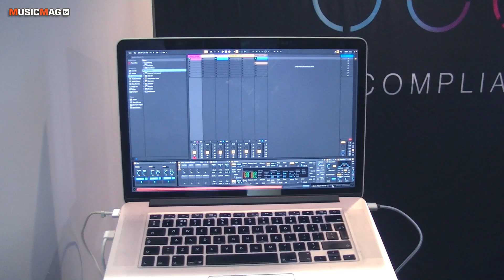ZOA - 3D контроллер для Ableton и не только! (Musikmesse 2019)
Ждем вас в Сокольниках на Московской выставке Namm Musikmesse Russia 2019 c 12 по 14 Сентября!